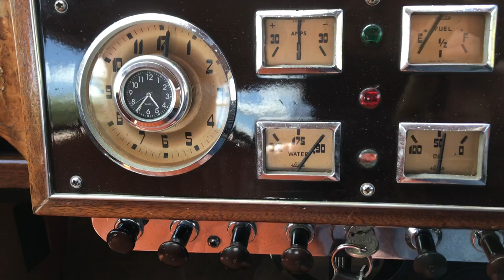Riley RME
1954 Riley RME, Guide Price: £6,500 to £8,000. Available in our July Classic auction, live online at 3pm on Friday 29th July at Barons, Harbour Close (SO40 4AF).